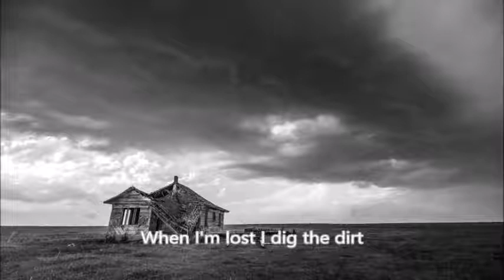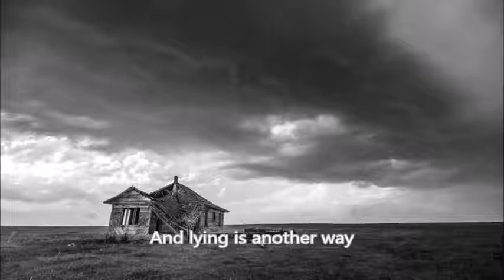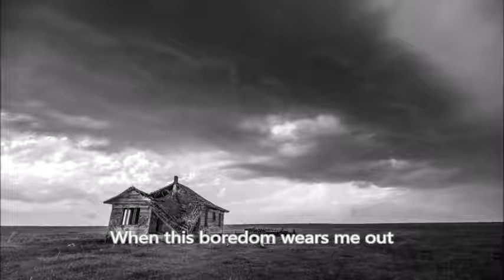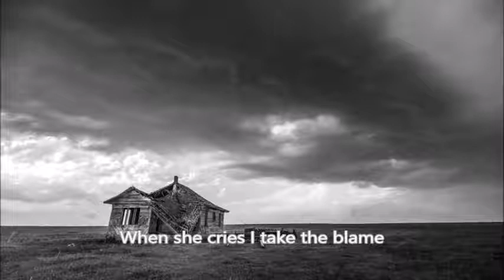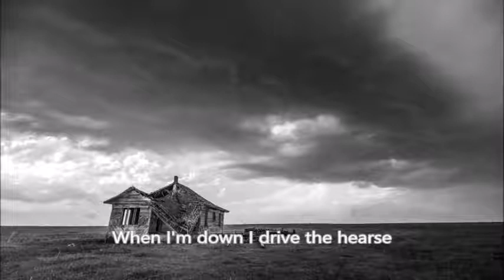Porcupine Tree - I Drive the Hearse